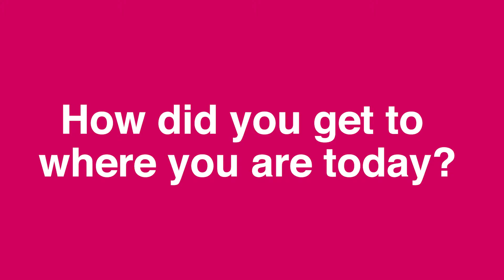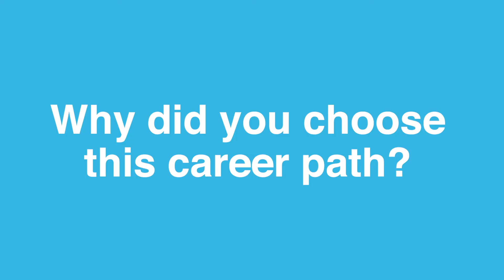Careers in Climate Change: Ayesha Tandon, Science Journalist, Carbon Brief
In this playlist, we explore some of the many careers in climate change that you could do with qualifications in STEM subjects. If you want to work in an area where you can do something positive about climate change, but don’t know how, have a look at the work that these people do, why they think it’s important and the paths they took to the jobs that they now do.

If a career in weather or climate sounds interesting, have a look at the further careers information on our